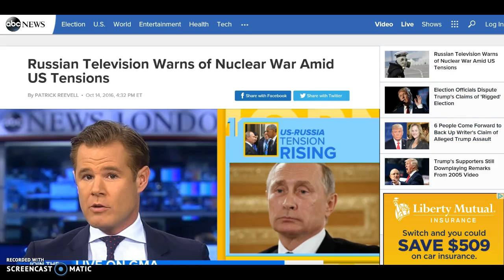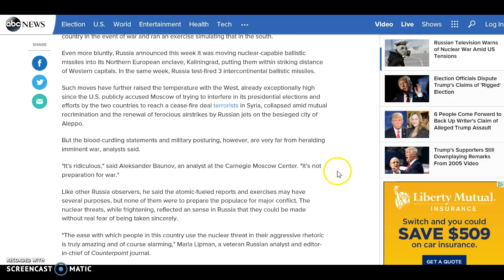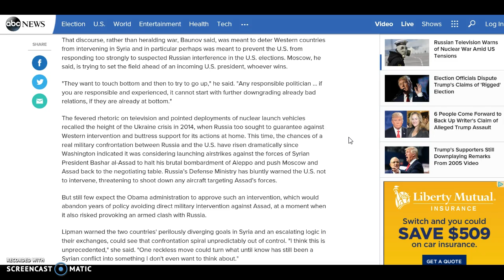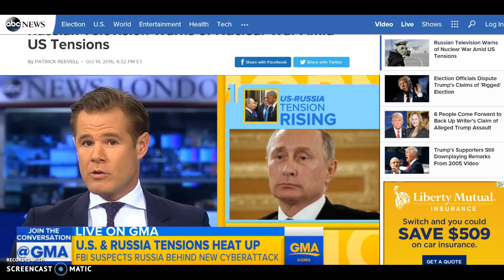Russia and the U.S. Nuclear War?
Are we truly on the brink of a nuclear war with Russia?I don't think so and I tell what I think.